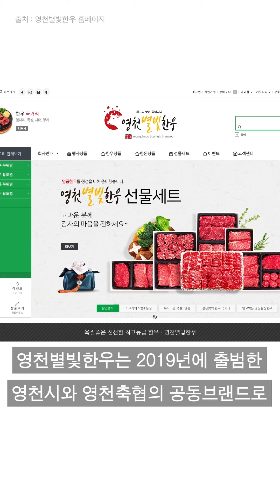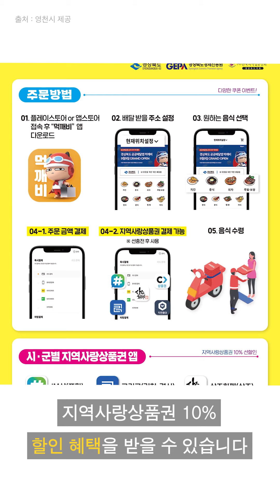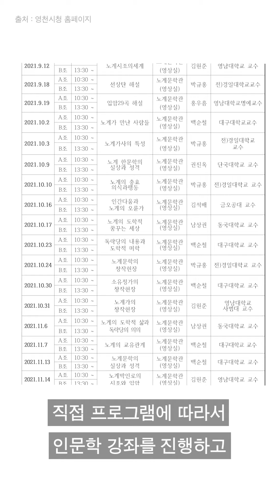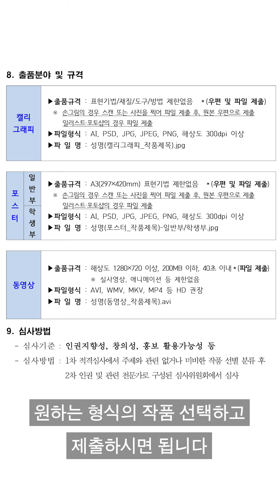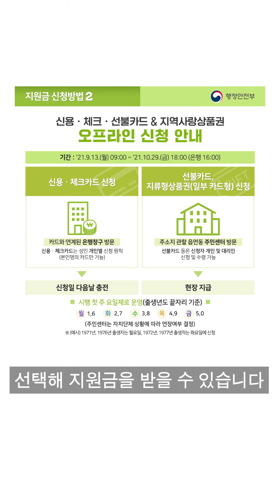9월! 선선한 가을날의 훈훈한 영천세로소식 🍁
무더웠던 여름이 가고,
선선한 공기와 푸른 하늘이 매력적인 가을이 찾아왔어요!

행복해지는 계절이 찾아와서 그런지,
9월의 영천에도 기분 좋은 소식이 가득한데요!

영상을 통해 따끈따끈한 영천의 소식들을 확인해보세요!

00:00 오프닝
00:06 폴리텍대학 로봇 캠퍼스 원서접수
00:40 영천 별빛 한우 온라인 판매
01:21 공공 배달 앱 먹깨비 오픈
01:53 영천 살피미 앱
02:26 노계 문학관 인문학 강좌
03:03 경상북도 인권작품 공모전
03:50 코로나 상생 국민지원금